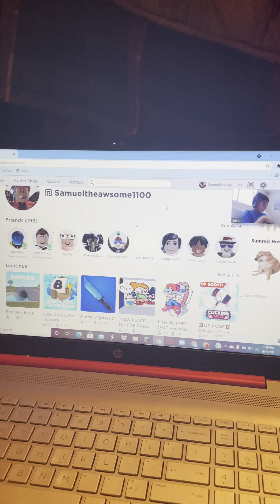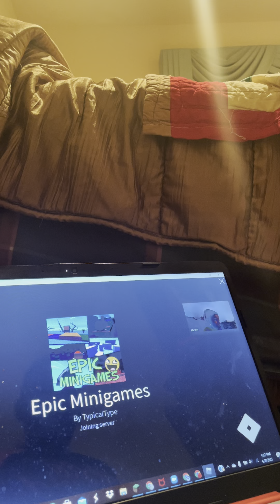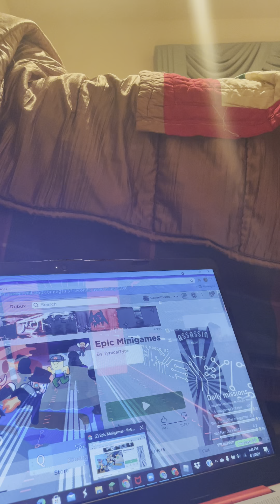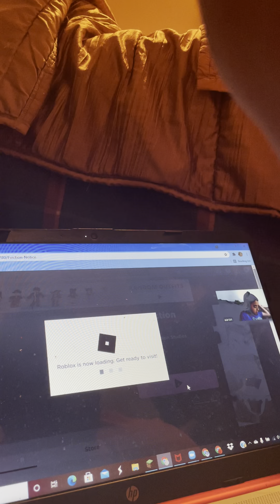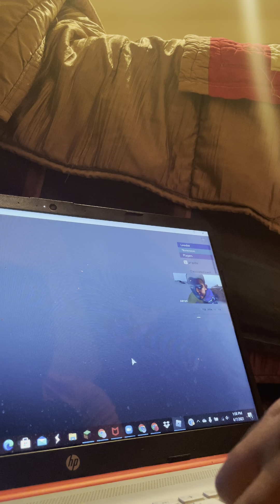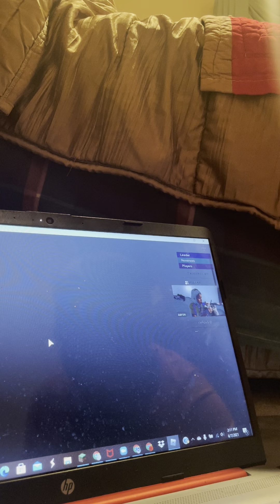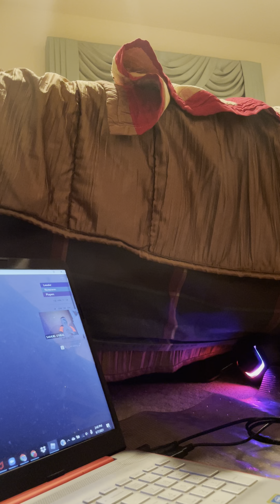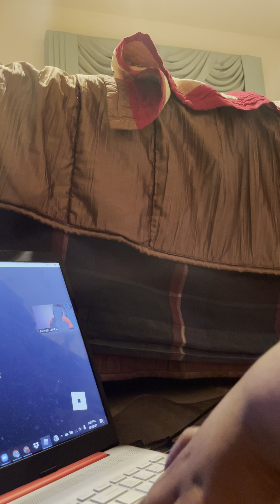Raging cringing and having fun